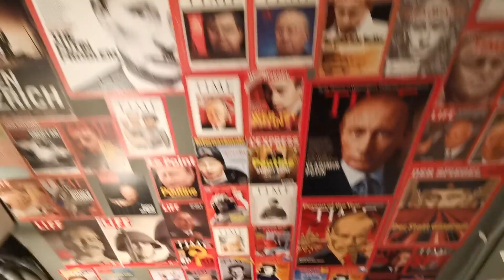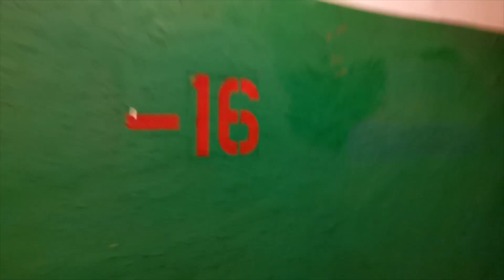2020 New Years eve in Moscow - Travel Russia Vlog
New years eve in Moscow. 10 day tour of Russia Moscow St Peterburg and Pskov. On the go Tours. Tour Guide Sergey.  Visit Moscow; Kremlin, Bunker, KGB Themed Restaurant, St Basils, Ryad Pushek, Beautiful Tube Stations
Overnight train to Pskov; Monestry, Russian Banya Bath House, Train to St Petersburg
St Petersburg; Hermitage Museum, Nutcracker Ballet , Vodka Museum, Catherine Palace,  church of saviour spilled blood,

Music track 1 by Dan & Adam Skinner Far from home
Music track 2 by Snowstorm Suite: II. Waltz, a song by Hermitage Museum Orchestra